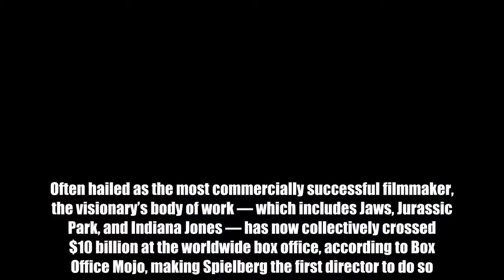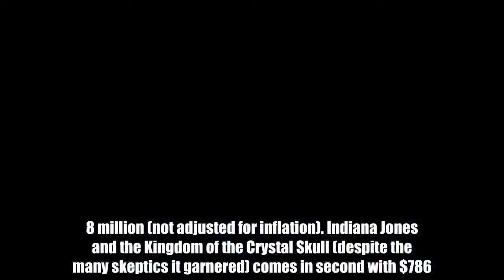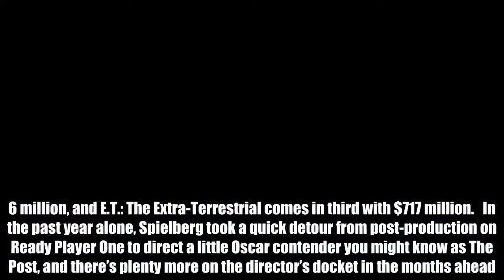Steven Spielberg becomes first director to cross $10 billion at worldwide box office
Ready Player One has grossed an estimated $114.9 million in the U.S. with a global total of $475.1 million after three weeks in theaters, but even more impressive is what this means for director Steven Spielberg.   Often hailed as the most commercially successful filmmaker, the visionary’s body of work — which includes Jaws, Jurassic Park, and Indiana Jones — has now collectively crossed $10 billion at the worldwide box office, according to Box Office Mojo, making Spielberg the first director to do so.   Peter Jackson is about $3 billion behind that milestone. The helmer of The Lord of the Rings and The Hobbit films has a lifetime total of approximately $6,502.7 billion, followed by Transformers‘ Michael Bay ($6.451 billion), Avatar‘s James Cameron ($6.139 billion), and Harry Potter‘s David Yates ($5.347 billion).   RELATED: Every Steven Spielberg movie, ranked   The original Jurassic Park is still Spielberg’s biggest commercial success with $983.8 million (not adjusted for inflation). Indiana Jones and the Kingdom of the Crystal Skull (despite the many skeptics it garnered) comes in second with $786.6 million, and E.T.: The Extra-Terrestrial comes in third with $717 million.   In the past year alone, Spielberg took a quick detour from post-production on Ready Player One to direct a little Oscar contender you might know as The Post, and there’s plenty more on the director’s docket in the months ahead. With a West Side Story remake and another Indiana Jones in the works, might he leap over another box office hurdle?